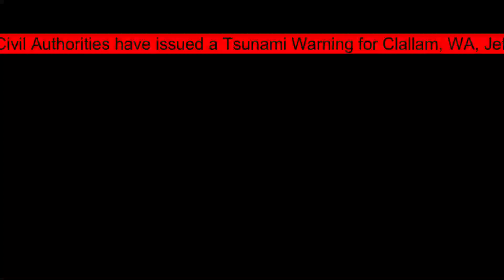preview to a tsunami scenario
heavily inspired by woahthateas100's "Seismic Trouble" scenario!